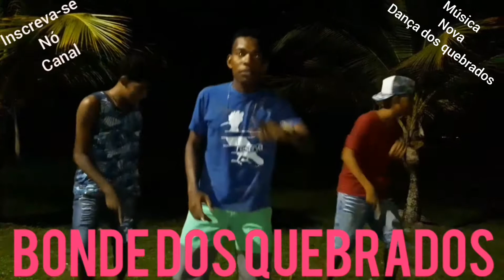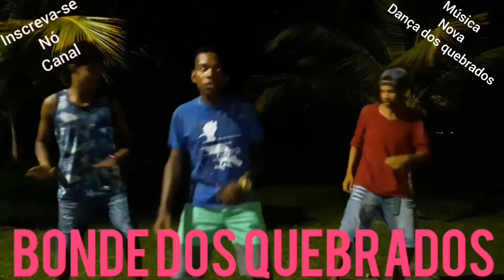(Clipe oficial)Jogado a bunda nó chão BONDE dos quebrados música nova dos quebrados (versão 2018)